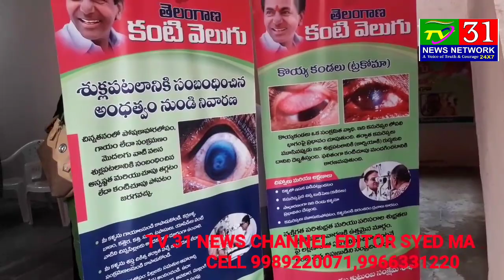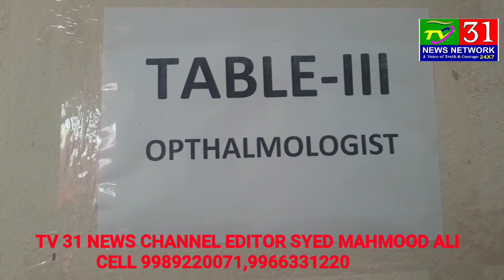TV 31 NEWS NETWORK On 15-08-18, Inauguration Of "KANTI VELUGU" Free Medical Eye Camp Testing At Mo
TV 31 NEWS NETWORK On 15-08-18, Inauguration Of  "KANTI VELUGU"  Free Medical Eye Camp Testing At Model Market Talab Katta Aman Nagar B  At 2:00 Pm, By Corporater Nasreen Sultana Madam & Dr Imtiyaz Sahab ,   Ghmc  & MRO, Officials & AIMIM Active Leaders Were Present..